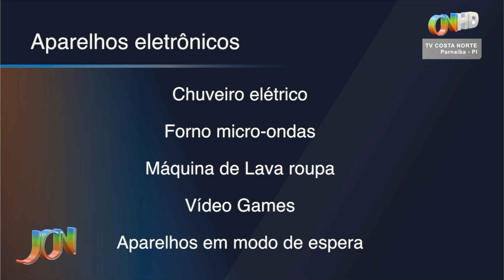Mês de julho está valendo a bandeira tarifária amarela para a energia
Elevando o valor da conta de luz que chega em casa